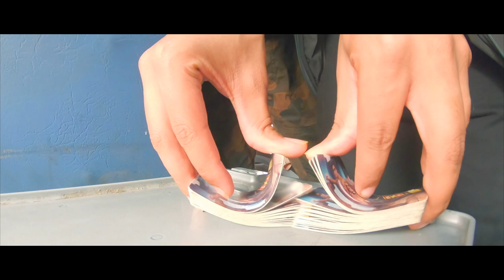Delhi School of Photography Photo tour to Ranthambore 2019 (Part 2)